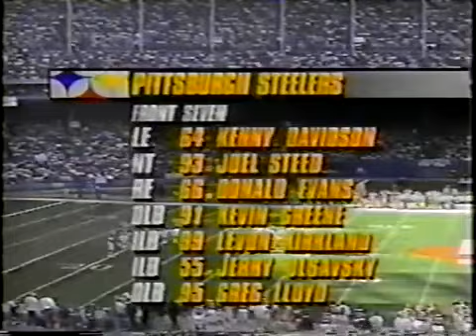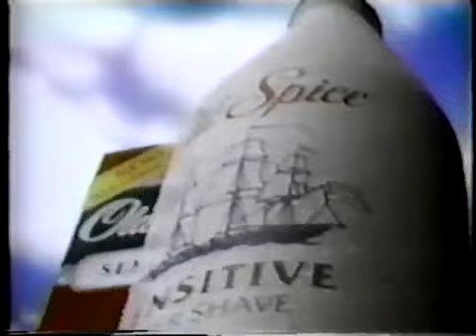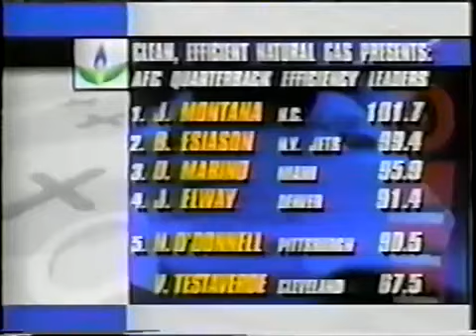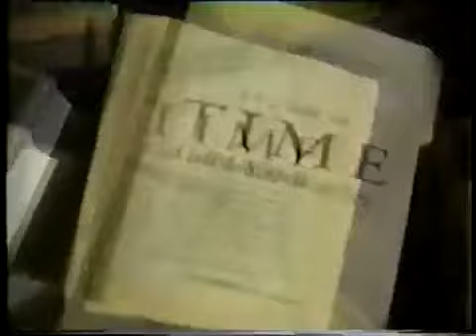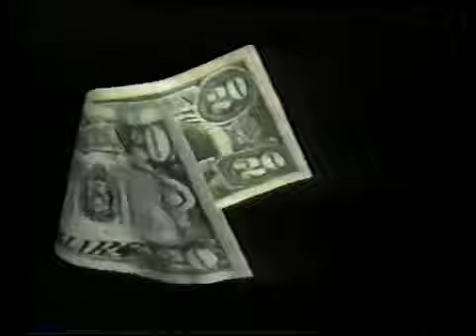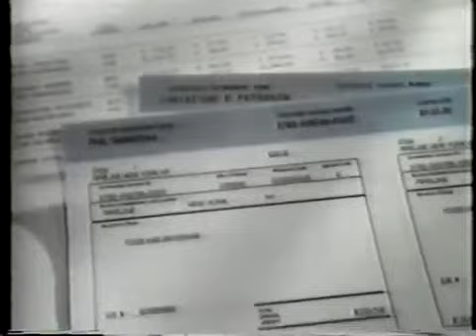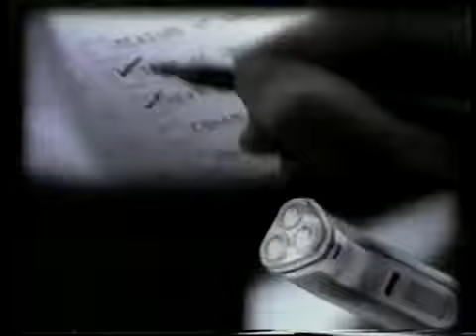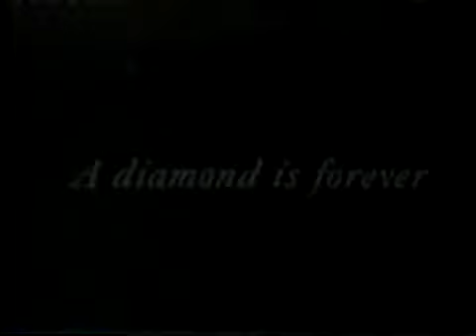Pittsburgh Steelers vs Cleveland Browns 1993 Week 8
Two punt returns for touchdowns by Eric Metcalf, has the fans in Municipal Stadium going crazy.